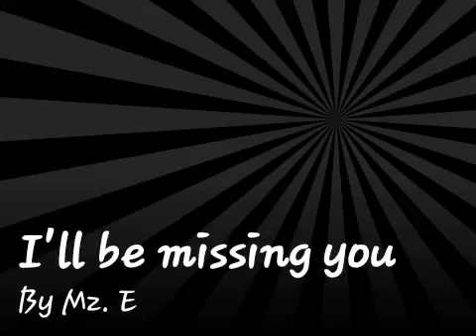I'll be missing you